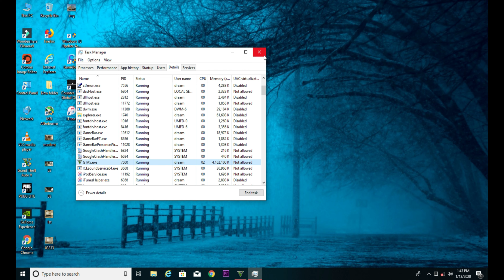play gta 5 at 60fps in low end pc with this method [ 100% working]